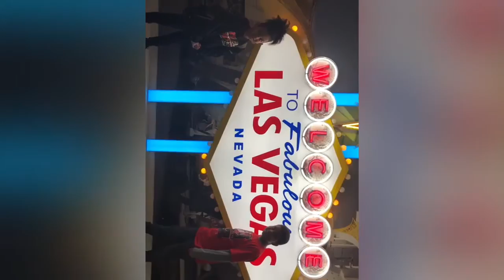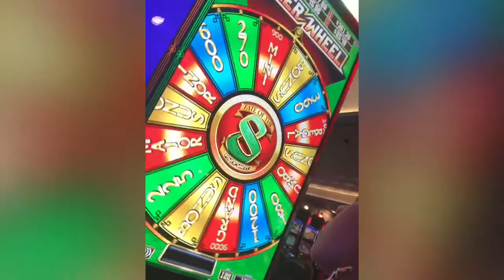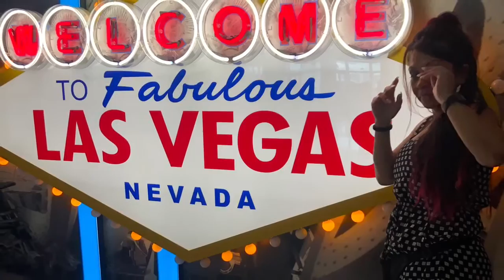WorldFamous WelcomeToFabulousLasVegas DeVonteDiscovers2020